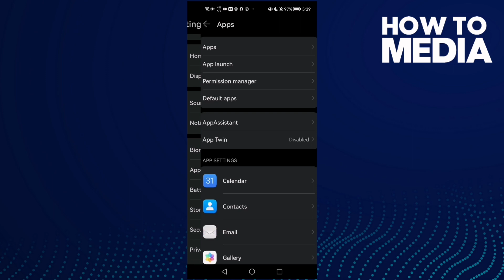How To Fix and Solve Twitter Message Not Sent on Any Android Phone - Mobile App Problem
in this video we discuss :